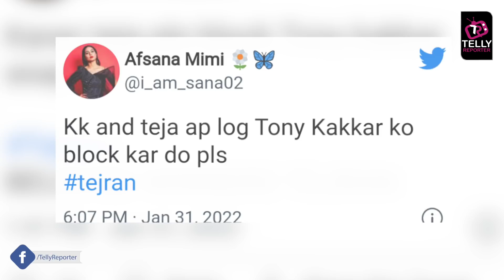Karan Kundrra REACTS To TejRan Fans Epic Memes On Tony Kakkar, HINTS At Their Project?